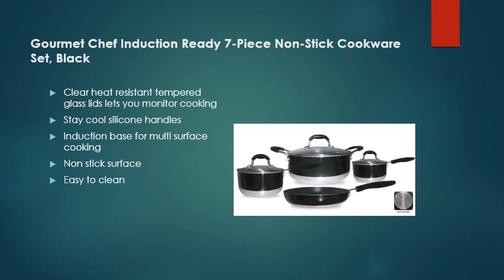Best 5 Stainless steel cookware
choose your best cookware. you will find us everywhere.
best cookware.

induction pots and pans,
best pots and pans,
pots and pans,
cookware sets,
kitchen cookware sets,
steel cookware set,
copper cookware sets,
stainless steel pans,
cookware sets on sale,
stainless steel cookware,
stainless steel copper cookware,
baking mold,
pans for induction cooking,
cooking cookware,
cookware,
cooking pots,
pot and pan set,
ceramic kitchenware,
ceramic pots,
cookware for induction range,